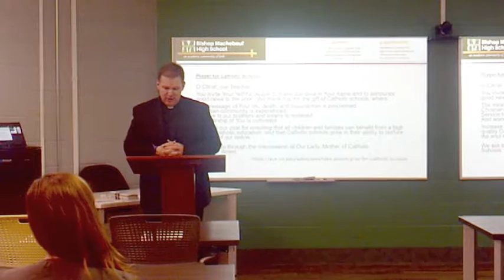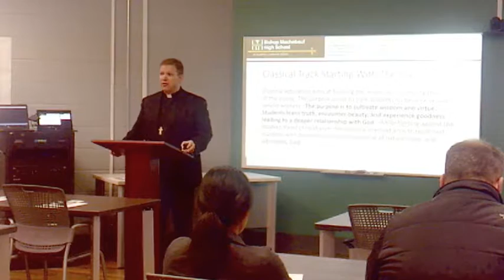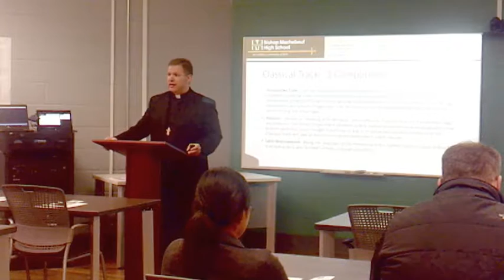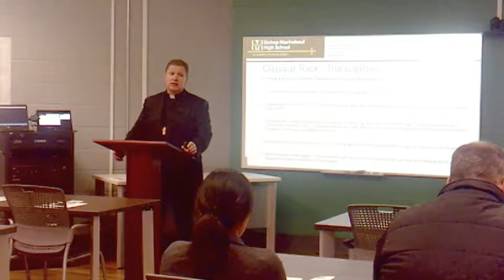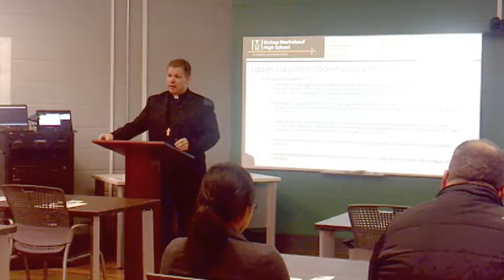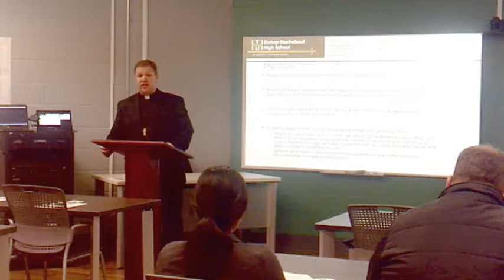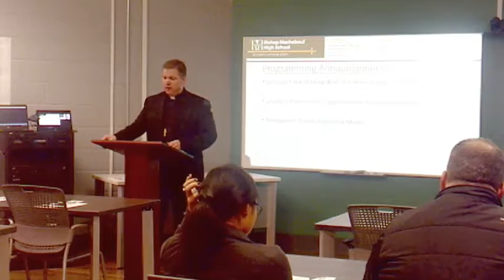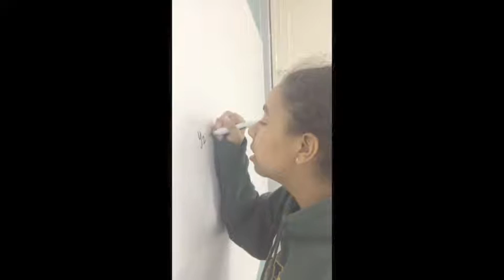Program enhancements at Bishop Machebeuf High School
Bishop Machebeuf High School announces 3 program enhancements for the 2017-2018 academic year!